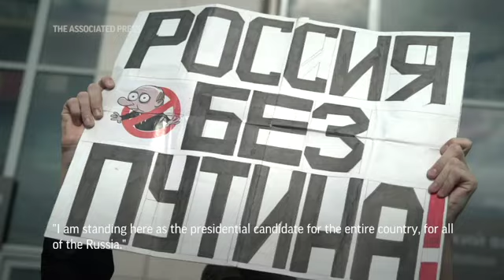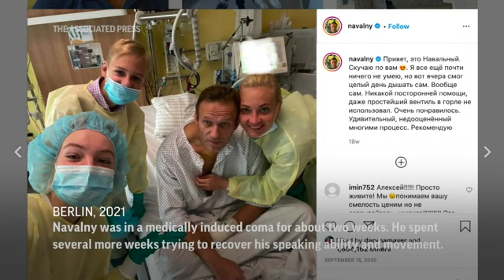Navalny’s team calls for new protests in Russia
WARNING: Video contains violent content.

Allies of jailed Russian opposition leader Alexei Navalny, who faces years in prison, are calling for protests next weekend to demand his release. This follows a wave of demonstrations in a defiant challenge to President Vladimir Putin. (Jan. 28)